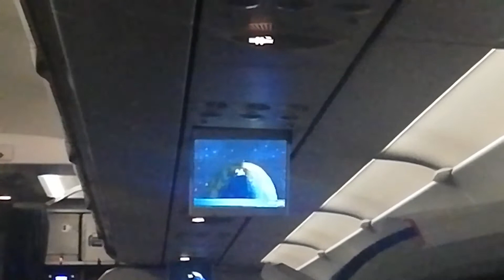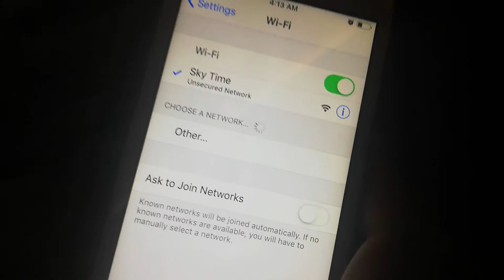Dubi year ardia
Mehtav Khan